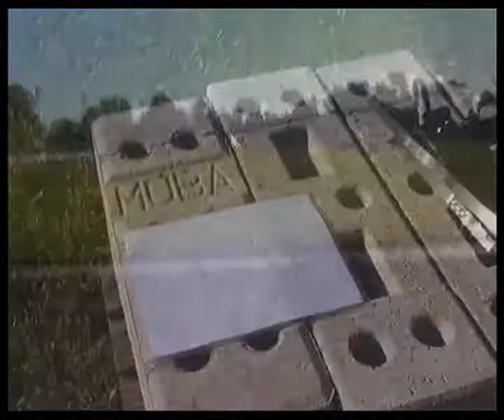BORIS DLUGOSCH - ACIDKIDS - NHAN SOLO - AUDIOGRAFIK in BEATPICKNICK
DISCO BAUHAUS  LANDSHUT
BEATPICKNIK - ELECTRO FESTIVAL - 09.08.08
BORIS DLUGOSCH - ACID KIDS - NAHAN SOLO - HE CAN - MICKY - SKY - JOVIAL - SIRKRIS - STRENG MONOTON - VILLIAN HELD & KAUER AND MANY MORE

ORG. BEATPICKNICK EV - DISCO BAUHAUS LANDSHUT - SKYLIGHT LANDSHUT.-

Vjing: AUDIOGRAFIK - MIVIMIENTO IMAGO - Vj SEHTEST
VIDEO: EL MOVIMIENTO -  PRODUCTIONS

MONTAJE: EL MOVIMIENTO